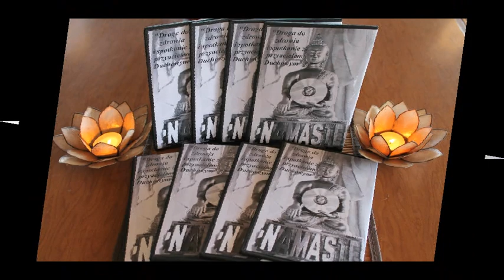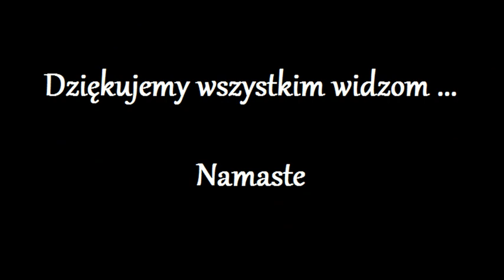Odnowienie Komorki 20.0 - Katarzyna -